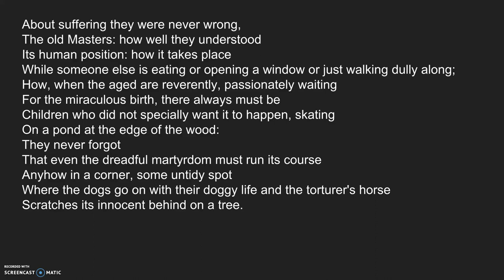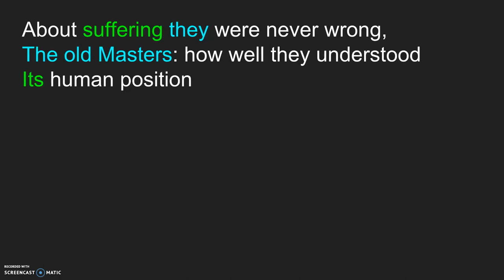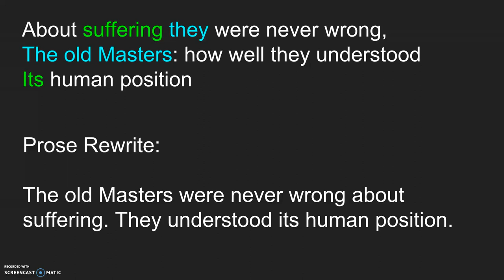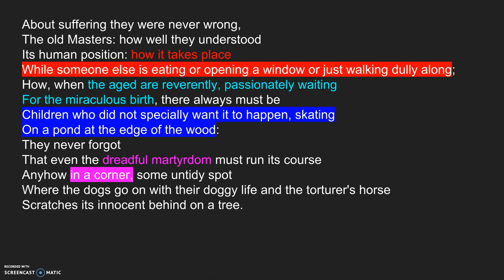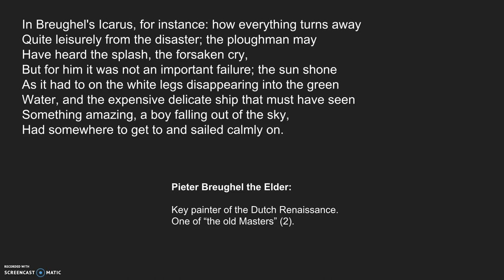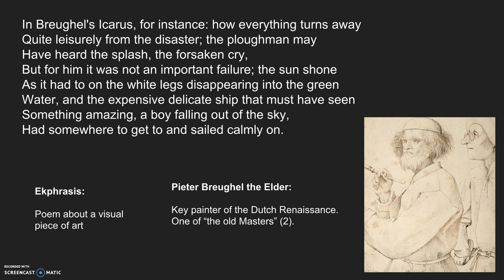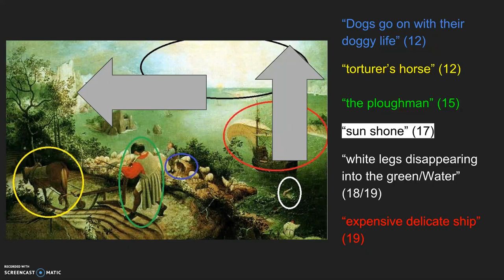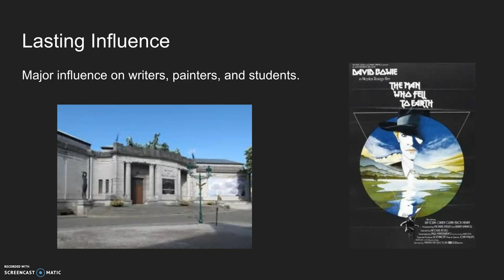But I Don't Understand the Title: Auden's "Musee des Beaux Arts"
So the title's in French, the pronouns are separated from the antecedents, and some horse is scratching its butt...While Auden asks a lot of his readers, those that take the time to work through the poem often find it fascinating. Welcome to a reading, summary, and analysis of W.H. Auden's "Muese des Beaux Arts."

About suffering they were never wrong,
The old Masters: how well they understood
Its human position: how it takes place
While someone else is eating or opening a window or just walking dully along;
How, when the aged are reverently, passionately waiting
For the miraculous birth, there always must be
Children who did not specially want it to happen, skating
On a pond at the edge of the wood:
They never forgot
That even the dreadful martyrdom must run its course
Anyhow in a corner, some untidy spot
Where the dogs go on with their doggy life and the torturer's horse
Scratches its innocent behind on a tree.

In Breughel's Icarus, for instance: how everything turns away
Quite leisurely from the disaster; the ploughman may
Have heard the splash, the forsaken cry,
But for him it was not an important failure; the sun shone
As it had to on the white legs disappearing into the green
Water, and the expensive delicate ship that must have seen
Something amazing, a boy falling out of the sky,
Had somewhere to get to and sailed calmly on.
- 1939

Auden's work is notoriously hard to find online, but if you're looking to read more of his poems, check out the following collection: